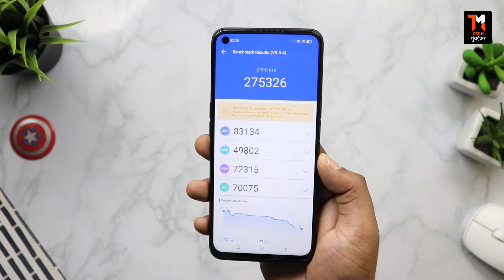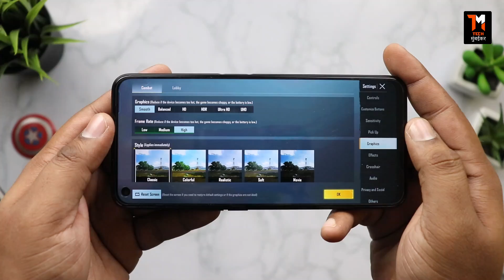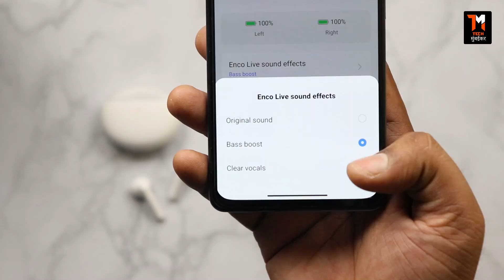OPPO K10 & OPPO Enco Air 2 ⚡ Unboxing & Review | Tech Mumbaikar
M Y E Q U I P M E N T S

This is the newly launched OPPO K10 and OPPO Enco Air 2 comes in very attractive pricing. The OPPO K10 starts from 12,990 with Bank Offer and comes with Premium Dual tone glow Design, 6.59 inch FHD+ Display, 90Hz Refresh Rate, Puch Hole, Snapdragon 680 Processor, 6GB and 8GB RAM, 5GB Virtual RAM and 128GB Storage, 5000 mAH Battery and 33W Charger in the Box, 50MP Triple Camera & 16MP Selfie Camera.
While OPPO Enco Air 2 comes with Bluetooth 5.2, 13.4mm Drivers, Half In Ear style Design, Light Weight Case, IPX4 Rating, 80MS Low Latency, Music Mode, App Control, Touch Control and 24 Hours of Battery Life. And the price of OPPO Enco Air 2 is Rs 2499.

Video Go through:

00:00 Introduction
00:16 OPPO K10 Variants, Pricing & Offers
01:02 OPPO Enco Air 2
01:11 OPPO K10 Unboxing
01:50 OPPO K10 Design & Build
03:30 OPPO K10 Display
04:00 OPPO K10 Performance & Testing
05:19 OPPO K10 Software & Features
05:59 OPPO K10 Camera
06:20 OPPO K10 Camera Samples
07:13 OPPO K10 Battery
07:23 OPPO K10 Security Features
08:04 OPPO K10 Stereo Speakers
08:49 OPPO Enco Air 2 Review
10:39 Thanks for Watching!